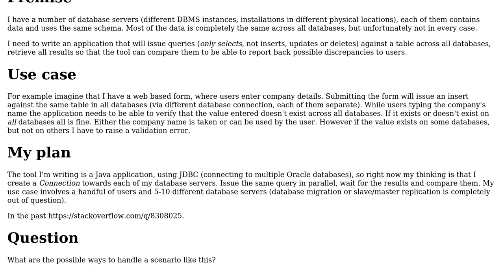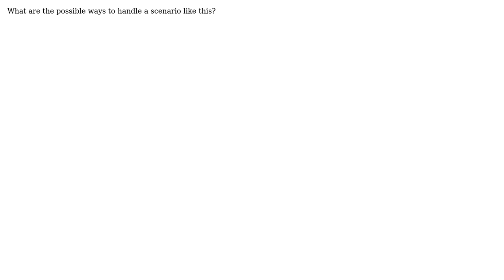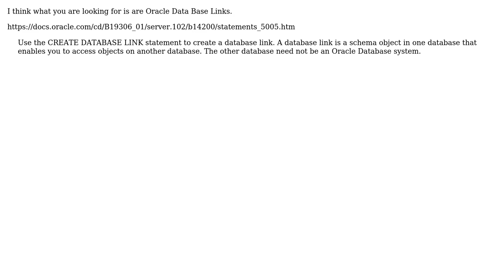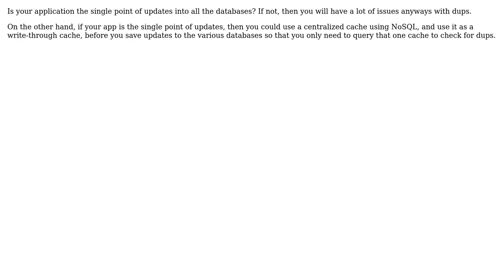Software Engineering: Executing queries against multiple separate database instances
With thanks & praise to God, and with thanks to the many people who have made this project possible! | Content (except music & images) licensed under CC BY-SA | Music | Images & others | With thanks to user user90766 user Tulains Cordova user Thomas Carlisle user Morons user Kohanyi Robert and the Stack Exchange Network Trademarks are property of their respective owners. You are responsible for your own actions.